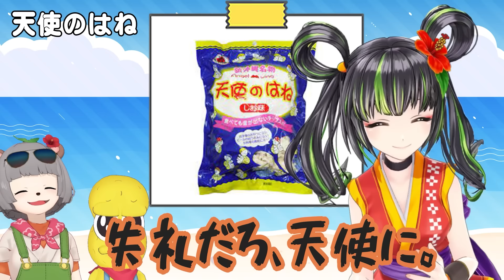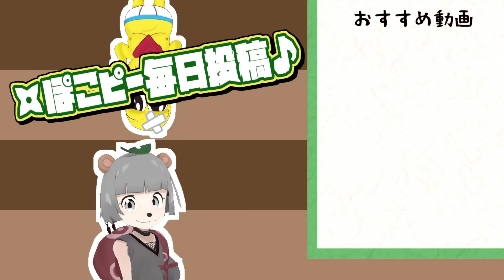【お土産】地元民が勧める沖縄のスーパーに売ってる食べ物が１番うまい説！！！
にふぇでびる～！また遊ぼね～！